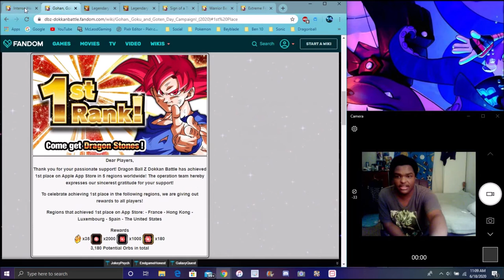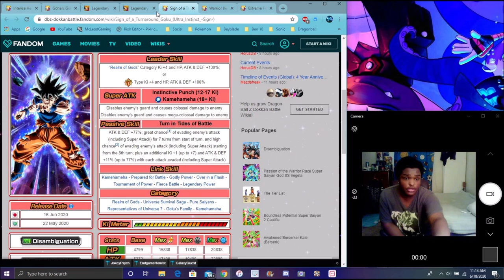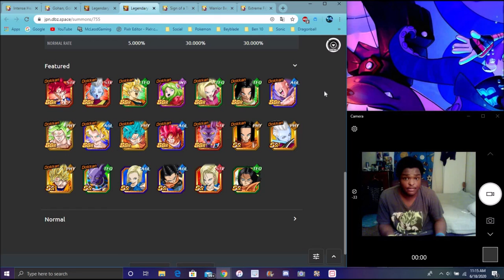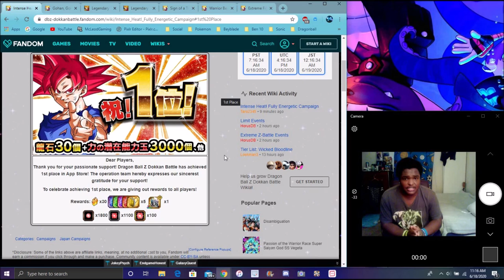HIS REWARDS ARE COMING AGAIN BUT FOR JP JP HITTING 1ST FOR LR STR UI GOKU DBZ Dokkan Battle